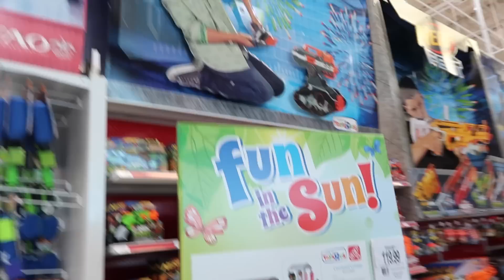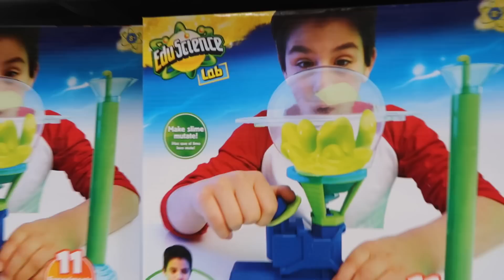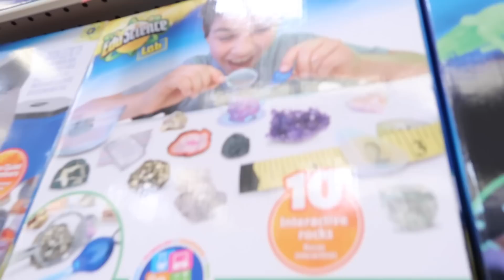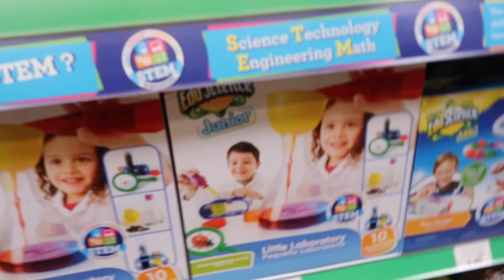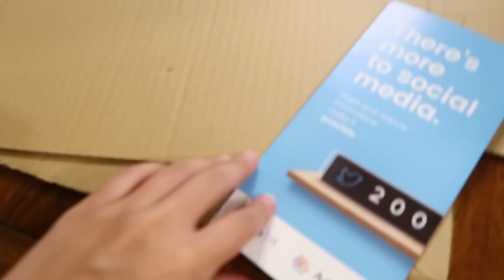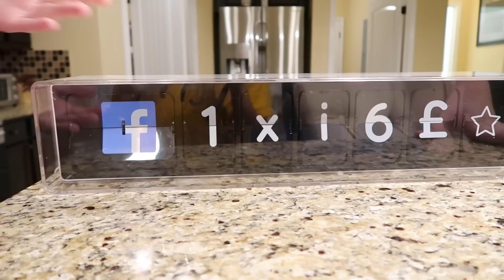BOLT IN LAMBORGHINI TIRE! ($2,000 To Fix)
Pop goes the tire!